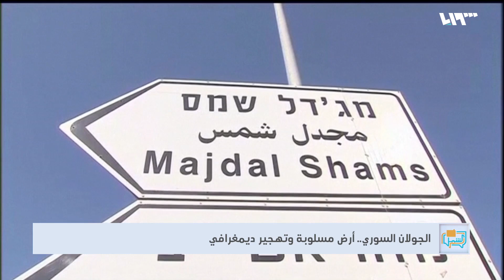الجولان السوري.. أرض مسلوبة وتهجير ديمغرافي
سينما الاحتلالِ الإسرائيلي تعودُ بالذاكرةِ إلى عملياتِ تهجيٍر طالت سكانَ الجولان على مرِّ سنين

هوتبيرد HD
V 12520